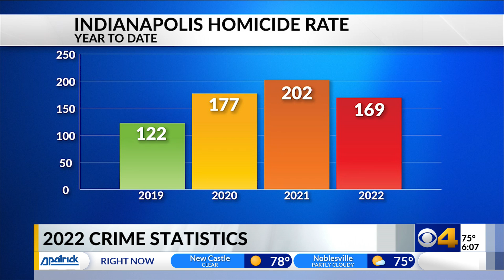IMPD emphasizes targeted investigations as city's violent crime rate slumps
Changes in IMPD policing and investigative strategies, combined with record community anti-violence spending and public safety appropriations by the Hogsett Administration, have resulted in a slump of violent crime statistics that seem to have peaked in 2021.